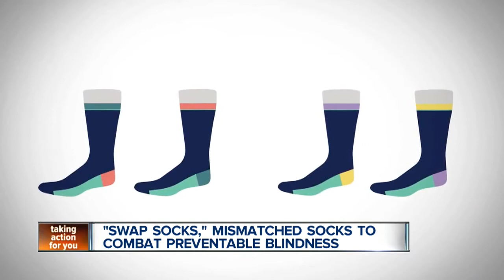SWAP Socks mismatched socks to combat preventable blindness